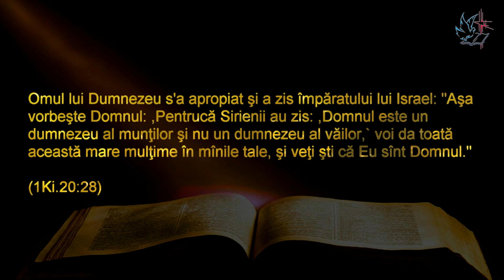El este Domn (1 Im. 20.28)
- Daca noi credem ca Dumnezeu este atotputernic si astazi...Sau a fost doar 2000 de ani in urma...Credem ca El poate sa faca ceva doar in anumite circomstanta...